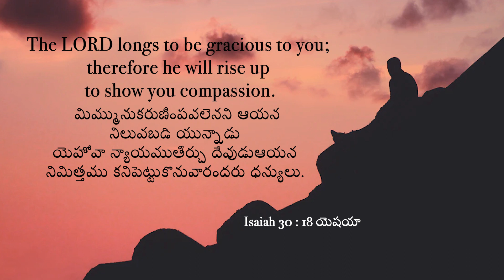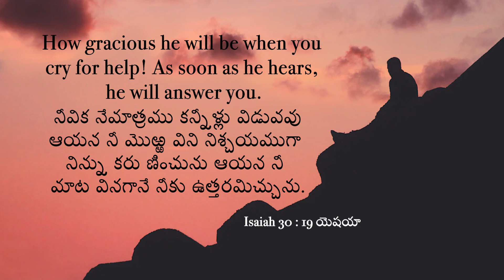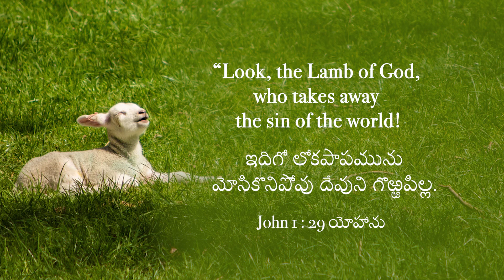మీలాగే రండి! | Sis. Evangeline Paul Dhinakaran | Today's Blessing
మీలాగే దేవుని దగ్గరకు రండి. ప్రభువు మిమ్మల్ని అంగీకరిస్తాడా లేదా అని ఎప్పుడూ సందేహించకండి. మీరు అతని వద్దకు వచ్చినప్పుడు, అతను ఖచ్చితంగా మిమ్మల్ని తన చేతులతో పట్టుకుని పూర్తిగా శెద్ధీకరిస్తాడు. ఆయన నిన్ను దేవుని బిడ్డగా ఉండేందుకు అర్హులుగా చేస్తాడు. నేటి సందేశానికి ట్యూన్ చేయడం ద్వారా ఈ ఆశీర్వాదాన్ని ఆస్వాదించండి.